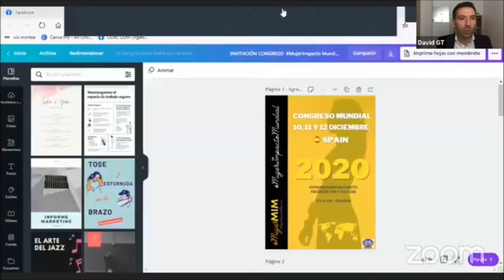Equidad de Género Pre-Congreso MIM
La EQUIDAD DE GÉNERO es una necesidad real que ha generado un cambio imparable y los hombres estamos llamados a formar parte de él. Yo me he sumado.

Recordaros que cada viernes a las 20.00 horas Madrid (14.00 hrs, LIMA) tendremos un evento como antesala al "I Congreso Internacional Mujer Impacto Mundial (MIM)". 🦋

Te esperamos a este gran evento de ALTO IMPACTO, 100% online y gratuito, INSCRÍBETE:

"Contigo tejiendo el cambio"
"No dejar a nadie atrás"

Ayúdanos a crecer, comparte este link de nuestro canal de TELEGRAM: 🌳